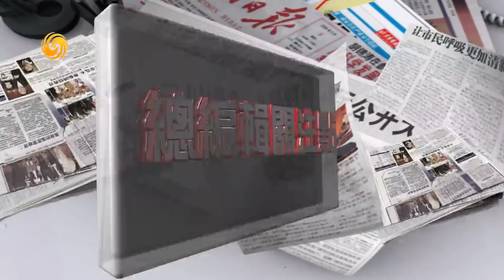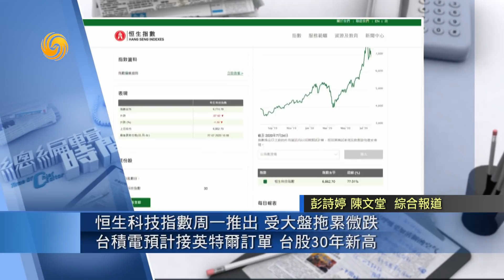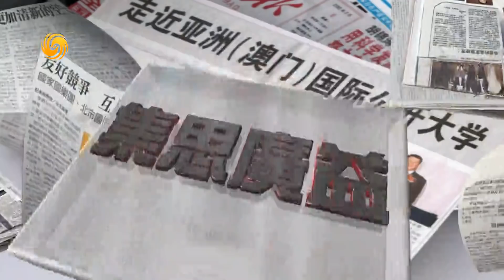《總編輯時間》中美關係前方還將發生什麼? 20200727【下載鳳凰秀App，發現更多精彩】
在美國要求下，中國駐休斯敦總領事館在24日被迫閉館。中國政府宣佈反制，通知美國關閉其駐成都總領事館。